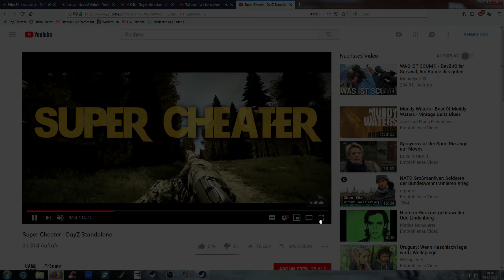DayZ Standalone - Duplication Dupe - 0.63 - Germann only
Du sollst nicht schummeln. du nutte?

Taktlo$$ ist der doopste